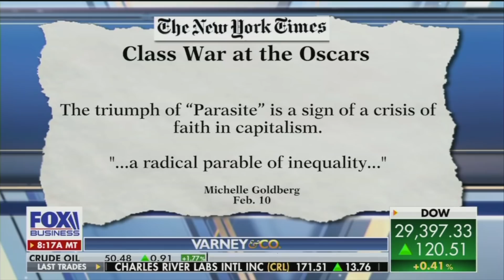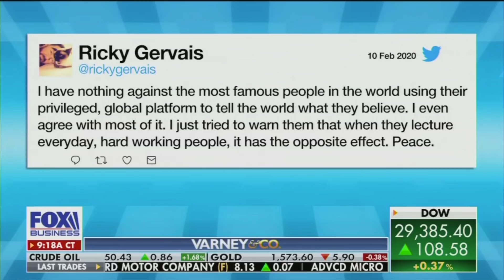MRC's Bozell: People Are Skipping Award Shows Due to Political Lectures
Media Research Center President Brent Bozell appeared on FOX Business with "Varney & Company" to discuss the ever-falling ratings of Hollywood liberal elite awards shows like the recent Oscars.